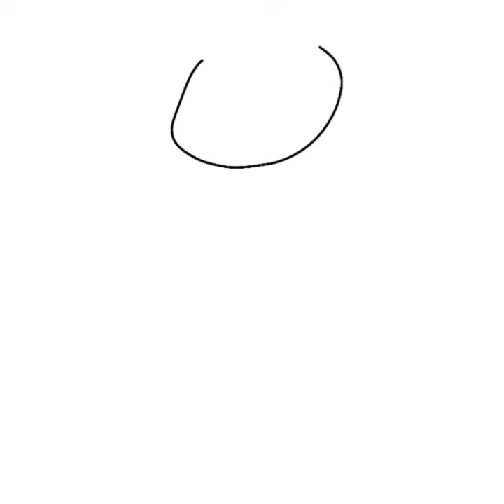blue 312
haven't drawn my non gem ocs in awhile so here you go :3